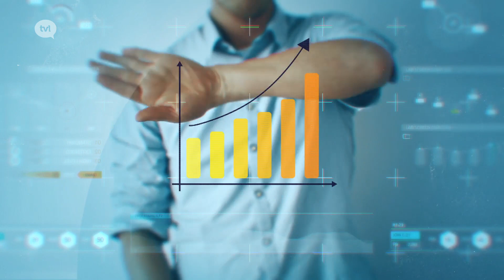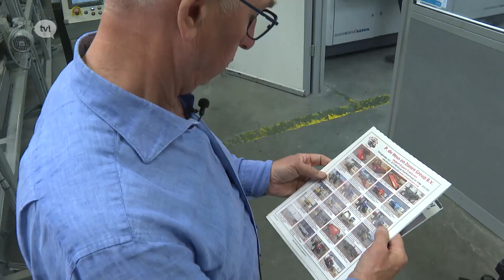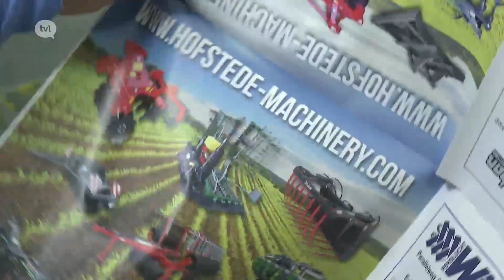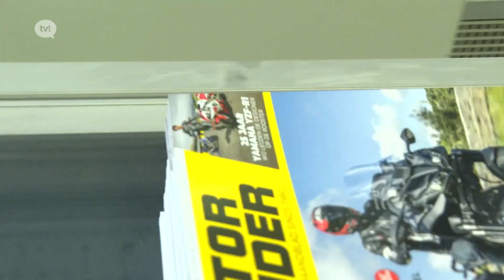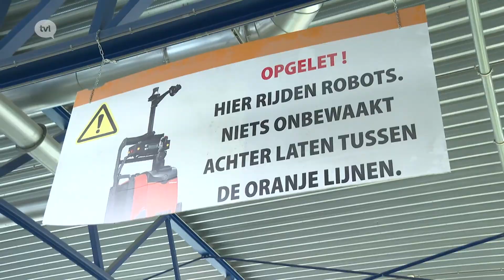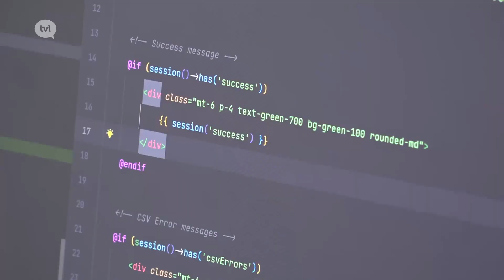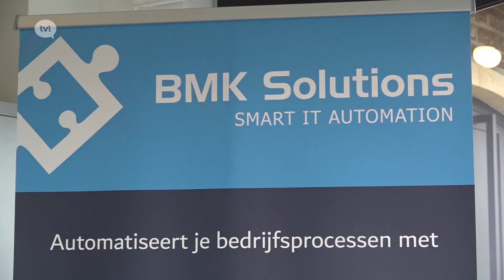De Toekomstfabriek: afl 7 (editie3) - Moderna Printing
Deze week in de Toekomstfabriek werpen we een blik achter de schermen bij Moderna Printing. Het familiebedrijf uit Beringen is gespecialiseerd in het drukken en binden van tijdschriften, catalogi, vakbladen en folders. Eric Bongaerts staat aan het roer van de rotatiedrukkerij. En hij heeft sales manager Wilfried Martens meegebracht naar de studio van TVL.